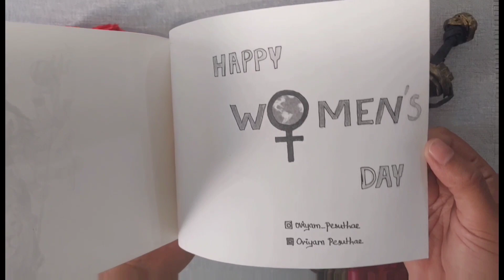DIY Women's Day Gift Ideas | Women's Day Whatsapp Status | Handmade Crafts | Flipbook